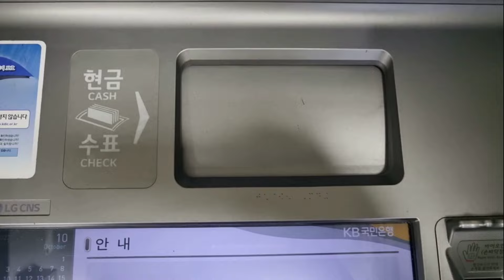파란 젤리 초코 아이스크림 먹방 ASMR BLUE JELLY CANDY CHOCOLATE ICE CREAM MUKBANG 冰淇淋 アイスクリーム Kem cây ไอศกรีม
He can do , she can do Why not me~!!
Go~!!